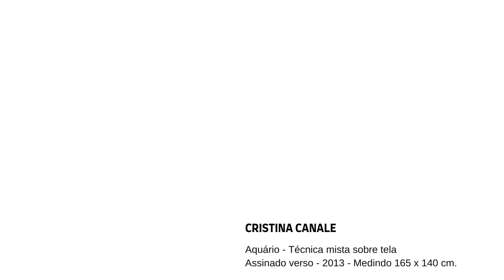Cristina Canale - Aquário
Cristina Canale - Aquário - Técnica mista sobre tela - Assinado verso - 2013 - Medindo 165 x 140 cm.